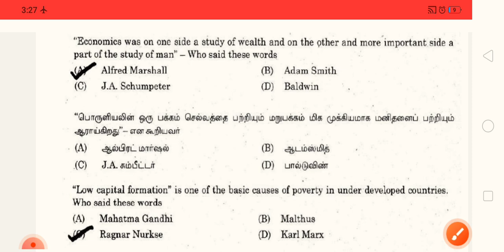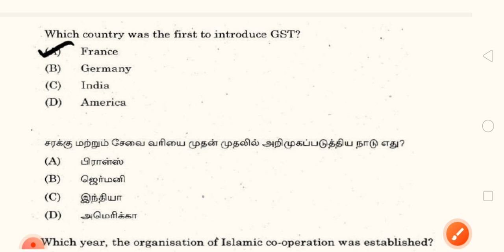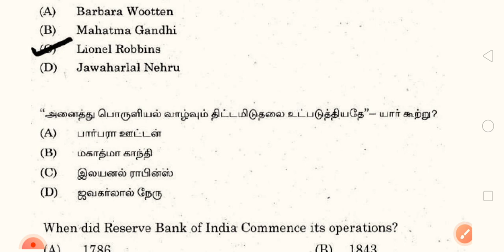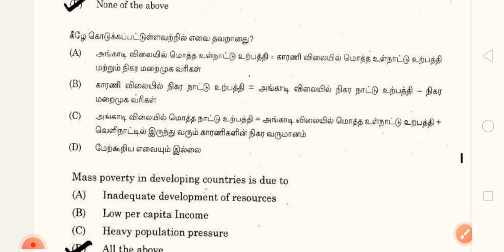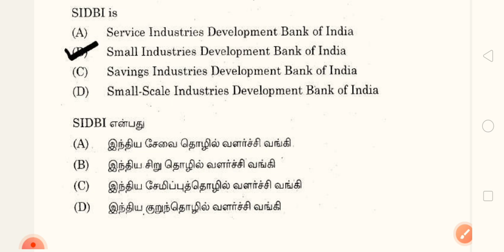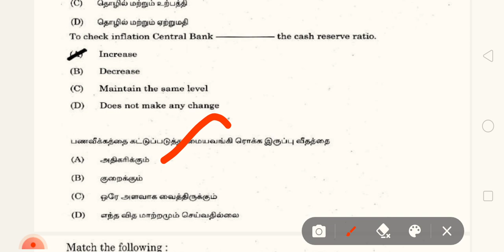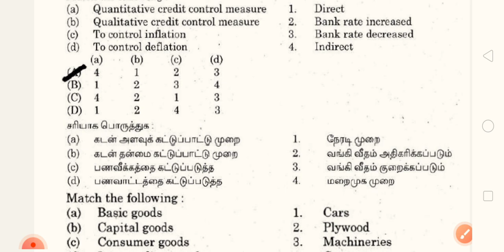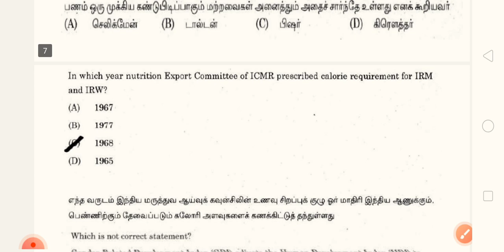TNPSC - Economics - previous year question papers